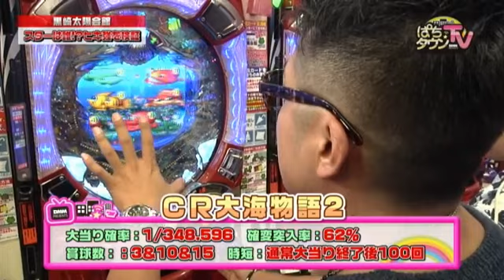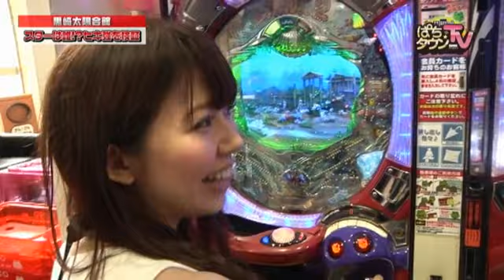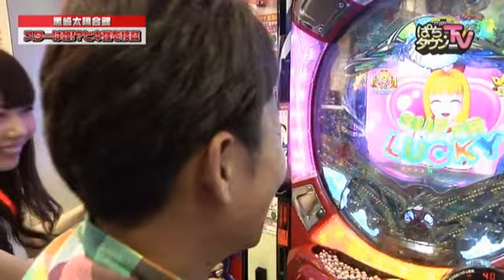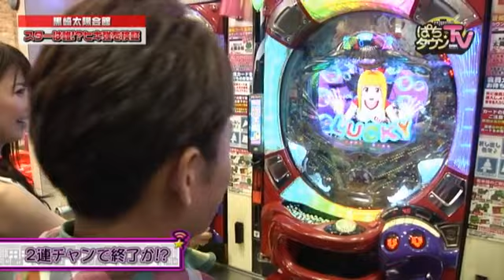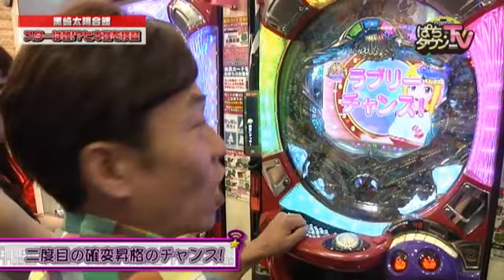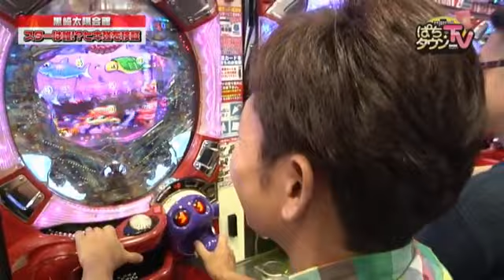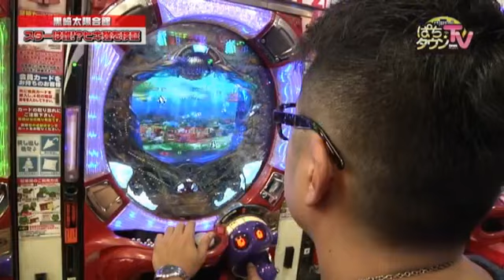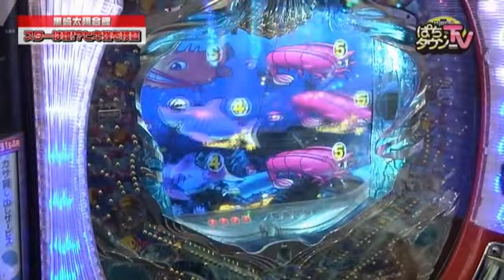ヤドゥと美穂がヒキ強のスター性を検証【ぱちタウンTV福岡・佐賀版 2016年7月12日放送】CR大海物語2MTE【パチンコ】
第1回放送を欠席した美穂がついに登場!!　いまや彼女の代名詞となっているあの挨拶も絶好調。実戦は、ゲストのヤドゥ、ケン坊田中、美穂の3人が、CR大海物語2 MTEでヒキ強のスター性を検証しちゃいます。しかし、実戦の最後で話は思わぬ方向へ。この番組は2016年7月12日深夜にTVQにて放送されたものです

【出演者】
ケン坊田中
美穂
ヤドゥ

【機種情報】
CR大海物語2MTE

【店舗情報】
太陽会館